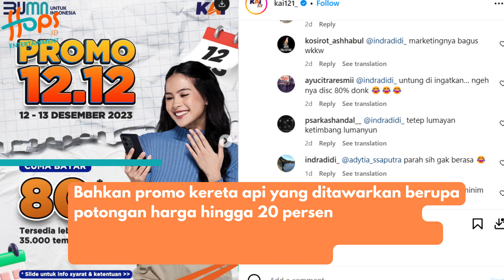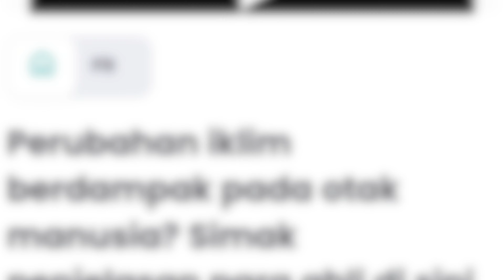ASYIK! LIBURAN AKHIR TAHUN KAI ADAKAN PROMO 12.12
Ingin pesan tiket kereta untuk liburan akhir tahun 2023? Jika iya, ada sejumlah promo tiket kereta yang digelar pada 12.12 dari PT Kereta Api Indonesia.

Bahkan promo kereta api yang ditawarkan berupa potongan harga hingga 20 persen lho. Hal ini diunggah langsung oleh PT Kereta Api Indonesia melalui akun Instagram @kai_121.